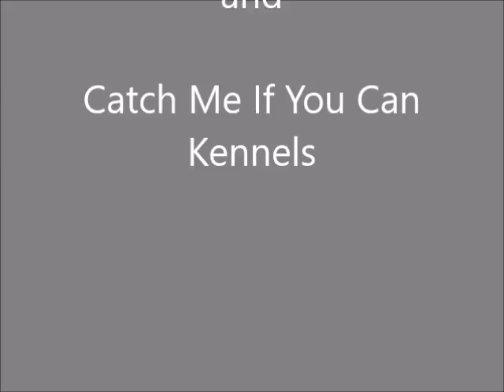LIZZY bullring CMIYC 23rd August 2018